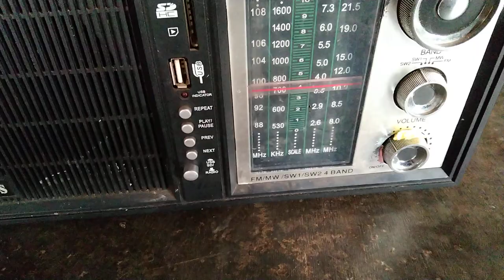old radio | No Copyright Video | Royalty Free Video Footage | Free Videos